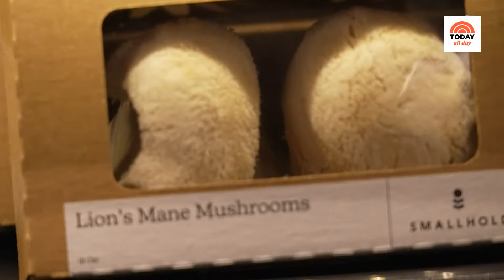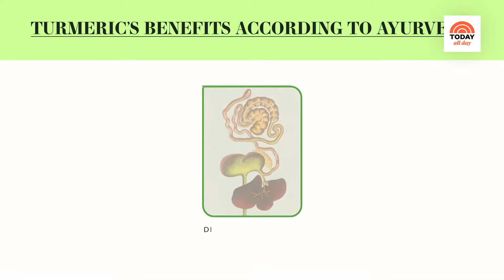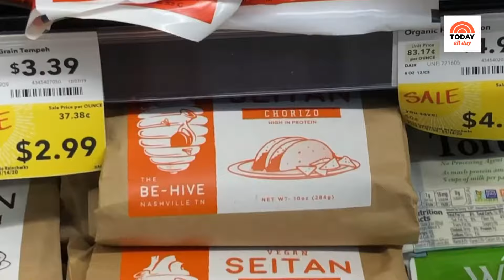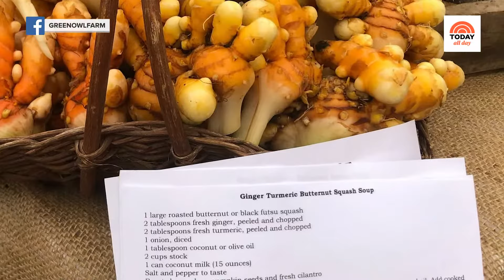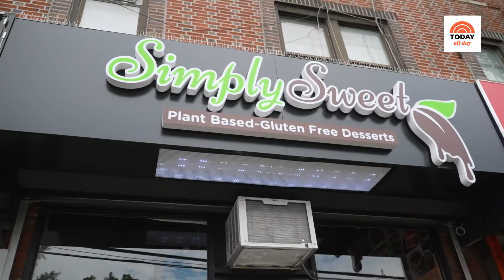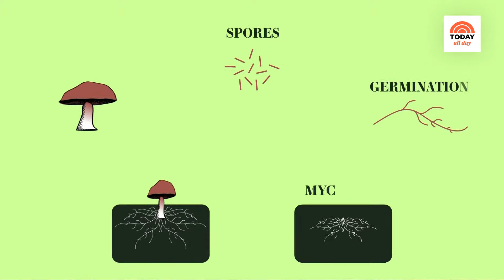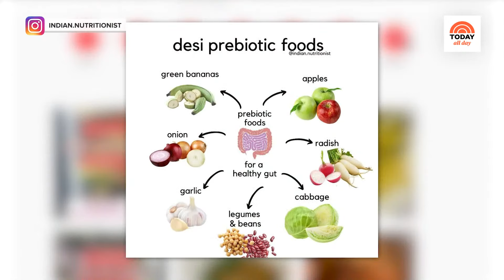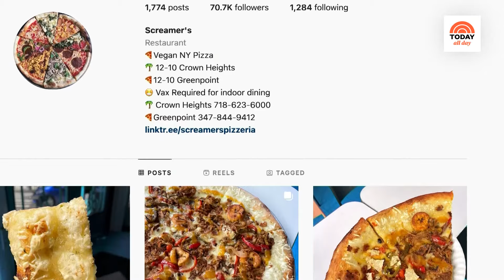Watch: HowToEatPlants Marathon with Samah Dada for the perfect vegetarian recipes